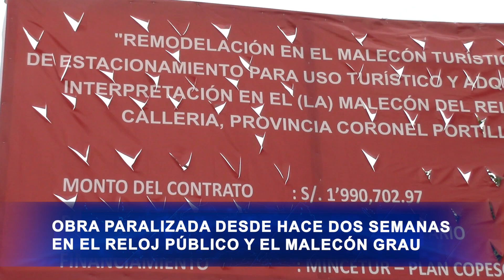OBRA PARALIZADA DESDE HACE DOS SEMANAS EN EL RELOJ PÚBLICO Y EL MALECÓN GRAU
OBRA DE MEJORAMIENTO EN EL PARQUE DEL RELOJ PÚBLICO Y EL MALECÓN GRAU SE ENCUENTRA PARALIZADO DESDE HACE DOS SEMANAS, PERJUDICANDO A LOS VECINOS DE LA ZONA QUE NO PODRÁN CUMPLIR CON LIBERAR LAS PRINCIPALES VÍAS PARA RETOMAR LA CELERIDAD Y DINÁMICA DE SUS NEGOCIOS. (PARALIZADA HACE DOS SEMANAS)